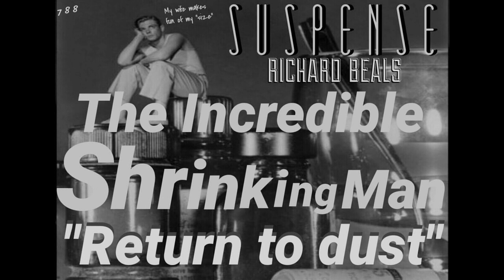The Incredible Shrinking Man! • Classic Radio Sci-fi from SUSPENSE [remastered] RICHARD BEALS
Richard Beals' career was pretty much cast in stone, as his voice failed to change after puberty! (it's true!) Therefore, he was destined to be a "child actor" forever. In fact, up until just several years ago, he still was! In another "different" story produced by William N. Robson, we hear a scientist as he continues to grow small, smaller, smallest! The best part might be when the scientist makes the mistake of letting his pet parakeet out of it's cage. Good sound quantity for this fun, "B-Movie" type episode.
 ✓✓√√√√√✓√ STUFF-N-SUCH: Richard Beals passed away in 2012 at age 92. He still sounded like he was 10 years old!

  • I would think that shrinking scientist stories would almost have to be in the Public Domain       • " Uploaded with Fun " by Charlie Stuckey, YouTube Channel-Master   •   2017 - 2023